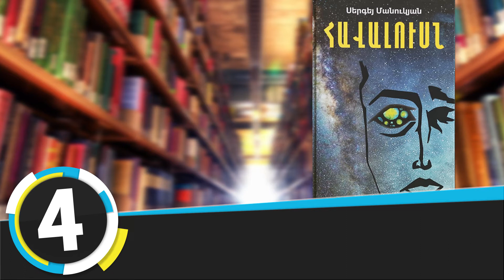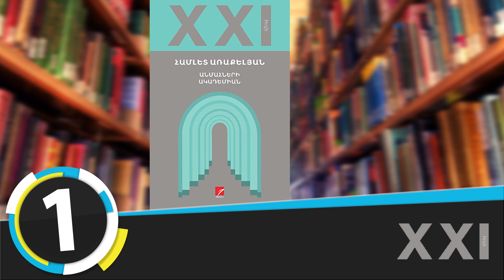«Երևանյան բեսթսելեր». «Անմահների ակադեմիան»՝ առաջատար. հայ գրականություն. հոկտեմբեր, 2022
Համլետ Առաքելյանի «Անմահների ակադեմիան» առաջին հորիզոնականում է։ Արեգն ու Արան Երևանյան համալսարանում իրենց առաջին տարվա ընթացքում ծանոթանում են տիկին Տարտարոսյանի՝ Անմահության հիմունքների դասախոսի հետ, և սկսում են գնալ գաղտնի անմահական հավաքների, որոնց նպատակը Վիեննայի Անմահության ակադեմիա ընդունվելն է: Դրա համար նրանք պիտի անցնեն անմահության մի քանի հարթակներով, մտածեցում սովորեն ու չշեղվեն անմահական ճանապարհից: Հստակ թվացող ուղին, սակայն, կասկածի տակ է դրվում, երբ Արեգը բացահայտում է Հայկի մատյանը, որ նախահոր թողած ուղեցույցն է դեպի Նրա աշխարհ: Համլետ Առաքելյանի այս հրաշավեպը վերերկրային իրարամերժ ուժերի հարատև պայքարի արտահայտումն է՝ երկու երիտասարդի երկրային հրաշապատում ճանապարհի մեջ:

ԹԵՄԱՆԵՐ մանրամասն`